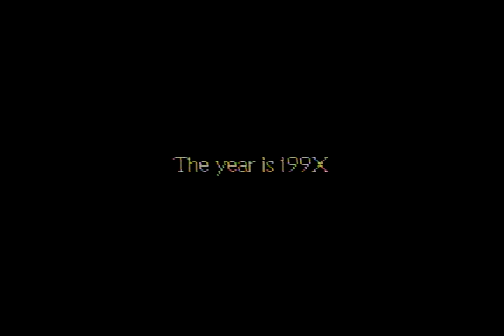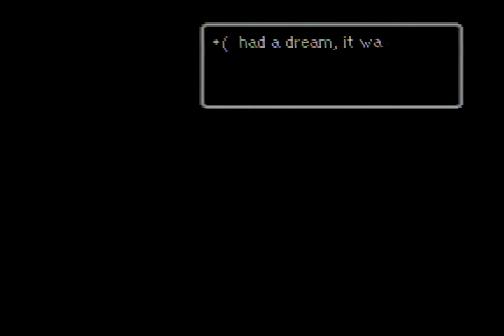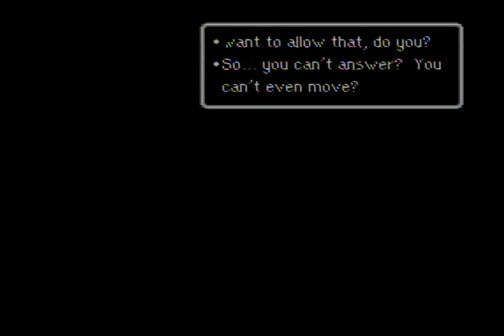EarthBound Any% Glitchless Non-Manip 3:49:32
Amarec recording